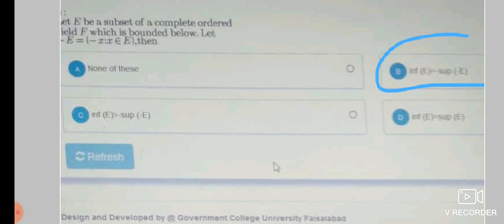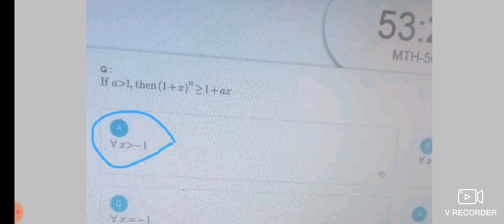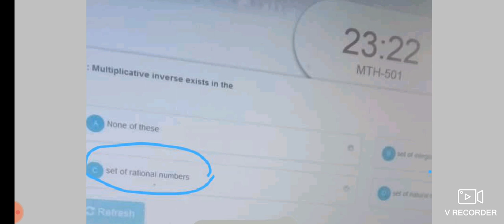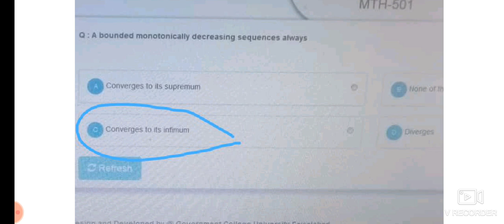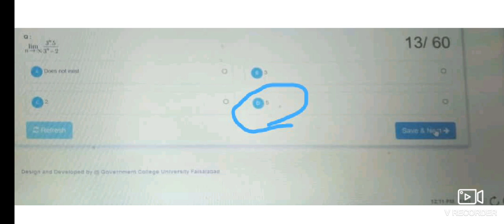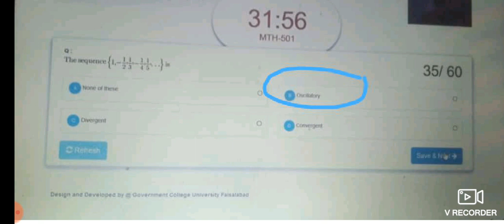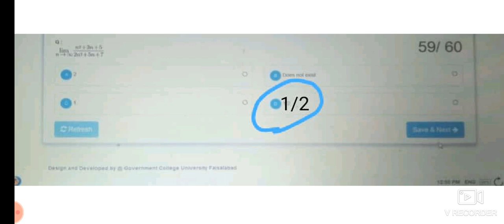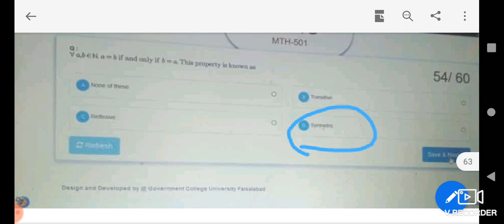Solved MCQS Real Analysis MTH-501 II MSC MATH SEMESTER 1 GCUF main campus May 2021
in this video talking about real Analysis Solved MCQS math key pdf recently paper main campus gcuf occurred in 5 may 2021 .
Msc math 1st semester all subject videos
vector tensor analysis mcqs main campus 5 may 2021
Download video PDF files link given below

for more videos subscibe my channel math skill sets
For all open university update join that group facebook group

Math skill sets Facebook group join through link given below

other mcqs of other books links are below